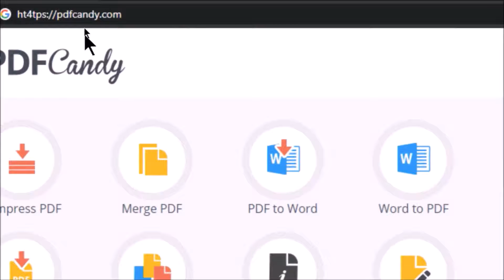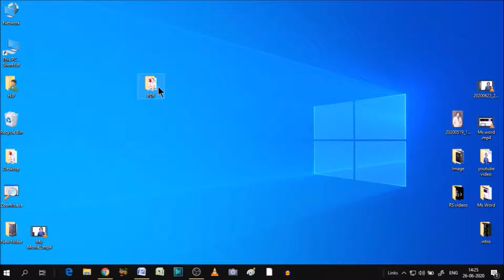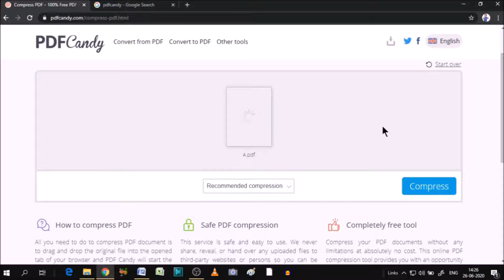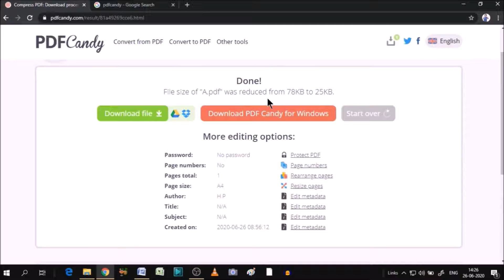online pdf editor free | how to use pdf candy | How do I use PDF candy?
@LearnBasics how to use pdf candy in hindi. A complete PDF solution. Best free pdf editor.
Online pdf editor free. how to edit pdf file in laptop

Learn how to edit pdf file online, what is pdf candy, pdf to word candy.
PDF Candy is a free online PDF editor. It offers various tools for working with PDF files. The interface is modern and simple to use. You can convert files from PDF to other supported formats, like Word DOC files, JPG, BMP, or others. The "Compress PDF" tool can reduce the size of the PDF file.

How do I use PDF candy?
What is Pdfcandy?
How do I split up a PDF file for free?
jpg to pdf candy

YOU will find some tips & tricks to make your pdf  operations easy. I will try to provide maximum solutions here. Would request you to watch entire video and use pause button to understand online pdf editor.
I will upload some more basics of pdf candy in my upcoming videos. If you need any help with the related topic so kindly write it on comment section.

Keep watching.
Keep learning.